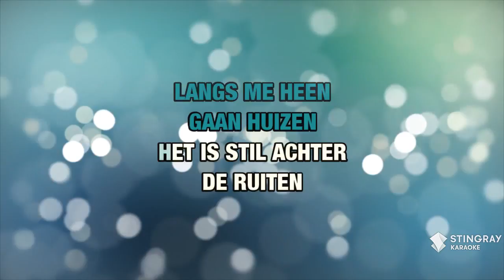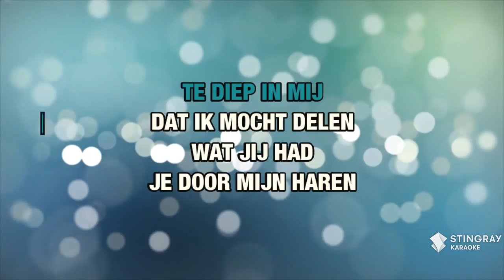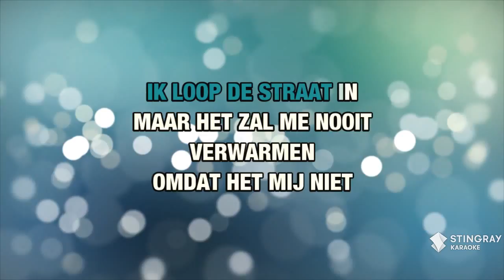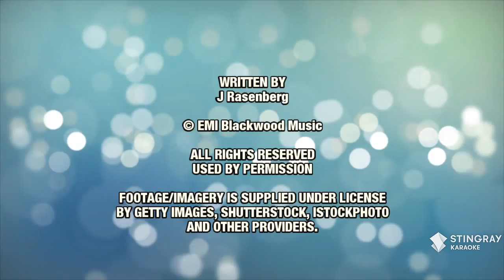Onderweg : Abel | Karaoke with Lyrics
Sing Onderweg : Abel wherever you go with the Stingray Karaoke mobile app.

Or build your own personal karaoke library by downloading an MP4 of Onderweg : Abel from the Karaoke Store